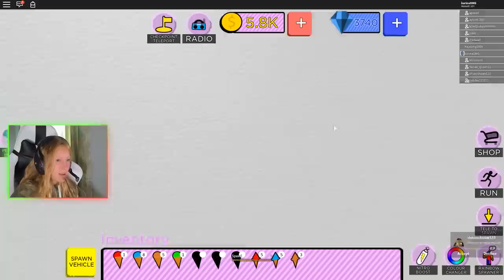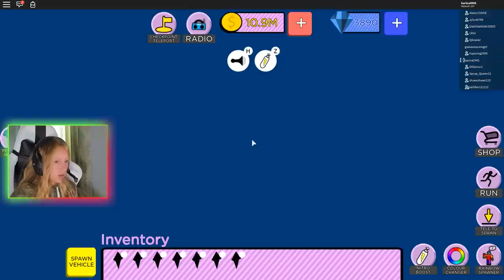BUYING THE BIGGEST ICE CREAM TRUCK EVER!!!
I'm buying the biggest ice-cream truck!!! Who wants ice-cream???